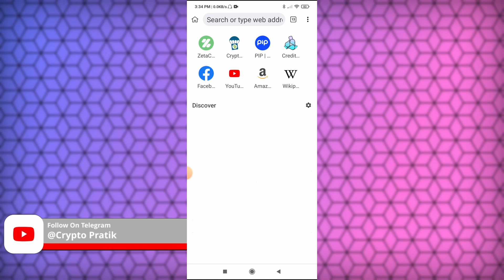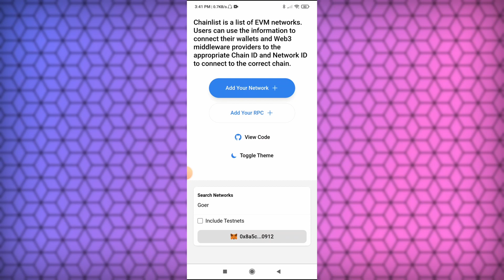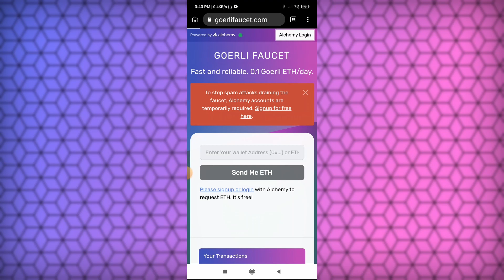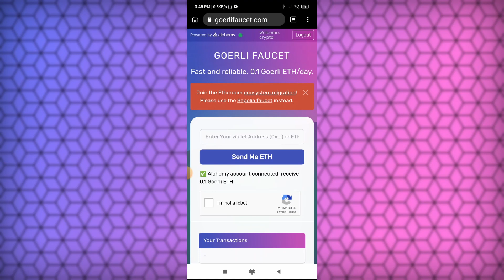How To Add ANY Chain Metamask On Mobile